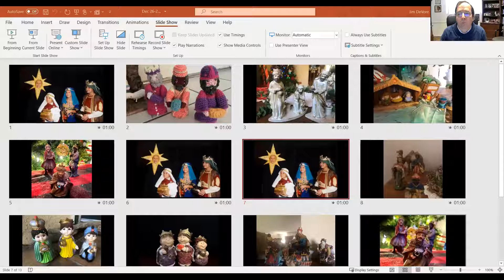Nativity Devotional 27 - 12-27-2020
Join Pastor Jim Devore for our December Nativity Devotionals.

for our entire collection of devotionals and more information on our Christmas events!